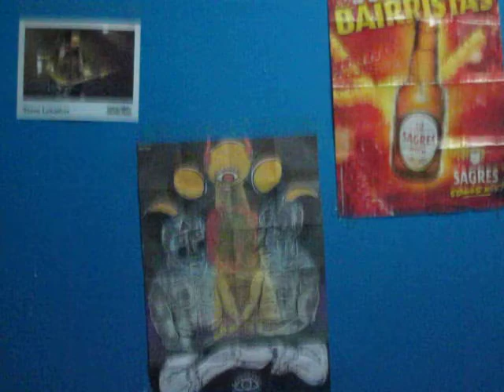Xutos e Pontapés-Não Sou O Único (Electric Guitar Cover)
Mais uma dos Xutos...